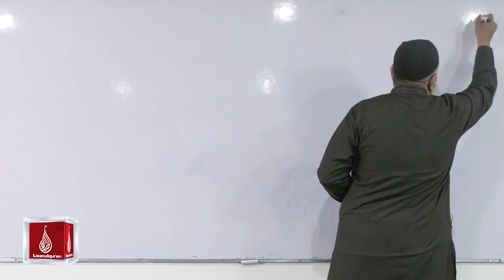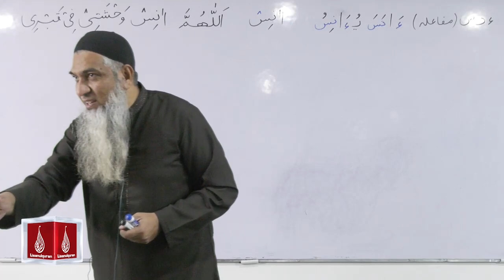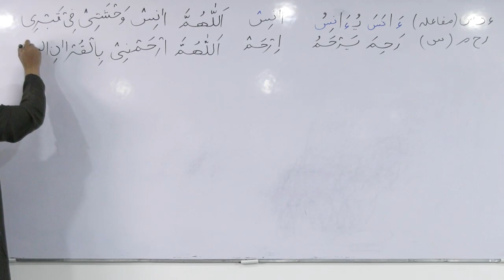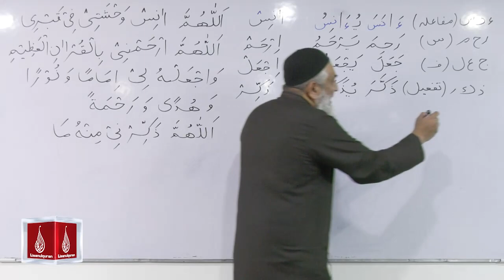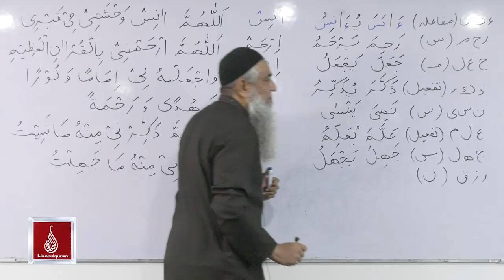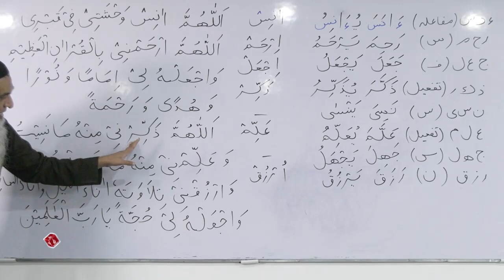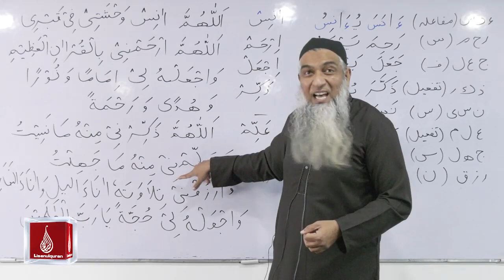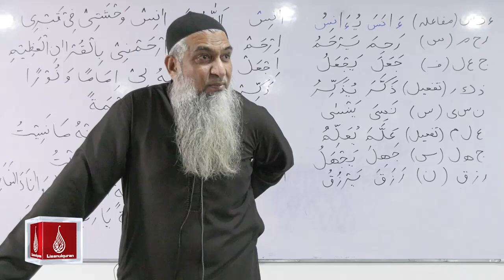Lecture 71| Lisaan ul Quran Course Part-2 | Ustaad Aamir Sohail | Rawalpindi